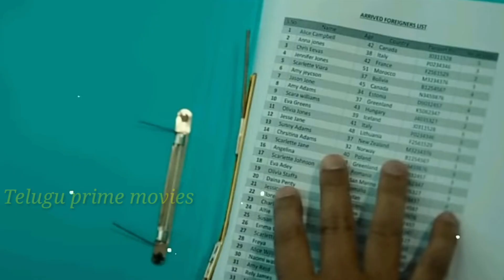Yashoda full movie | yashoda full movie story explained | Samantha new movie yashoda